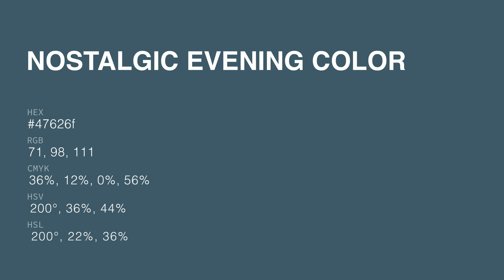Nostalgic Evening color 47626f hex color - Blue color - Warm color 47626f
What color is Nostalgic Evening ? 47626f hex color - Blue color - Warm color 47626f

Hex 47626f Color Code is also known as Nostalgic Evening color.